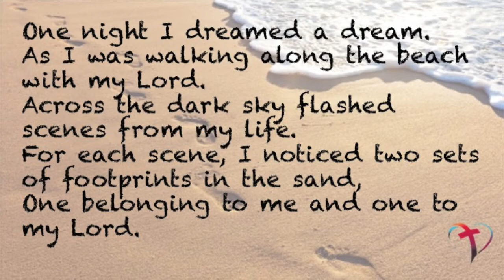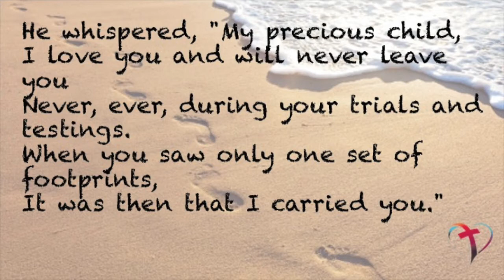Footprints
Even in the darkest and most difficult times, know this: you are not alone.